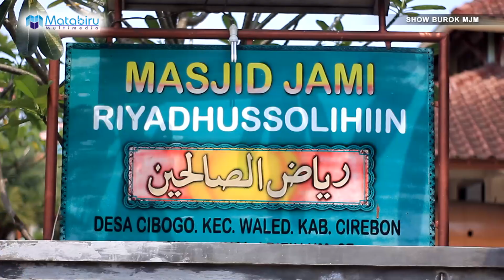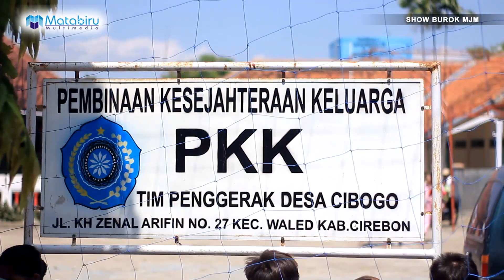Kecocos Beling - Burok Mjm Live Cibogo Waled Cirebon_01 Mei 2018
Video Official Burok Mjm Live Khitanan Eggi Duwika Hanggana | Ultah Naura Melia Daerul Putri | Pernikahan Opi & Didit, Pemangku Hajat Bpk. Tatang Ibu Salem, Tempat: Ds. Cibogo Kec. Waled Kab. Cirebon